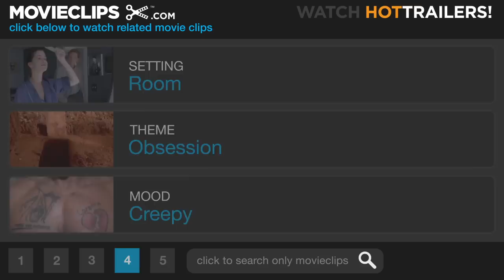Shadow of the Vampire (2/10) Movie CLIP - I Feed Erratically (2000) HD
CLIP DESCRIPTION:
Schreck (Willem Dafoe) warns of his peculiar eating habits.

FILM DESCRIPTION:
The torturous production of the classic 1922 vampire film Nosferatu is recreated in this stylized account of director F.W. Murnau and his obsession with creating realistic horror by any means necessary -- even if those means include actual bloodletting. The film begins as Murnau (John Malkovich) is ready to take his unauthorized interpretation of the Bram Stoker tale on location in Czechoslovakia. There, the director has arranged for his cast and crew to live in the same castle in which they will shoot their parts, as they all wait for their co-star, Max Schreck (Willem Dafoe) -- Murnau's choice to play Count Orlok -- to arrive. Their leader has warned them that Schreck is a student of the Stanislovsky method of performance and will not respond to them out-of-character. Nothing, however, can prepare them for the real thing: when the actor arrives, he's already in full Gothic regalia, asserting that he is indeed a vampire. Schreck makes good on his claims by terrorizing the cast and crew, attacking Murnau's original cinematographer (Wolfgang Muller) and plucking bats out of the air for midnight snacks. Director E. Elias Merhige previously made his name with his experimental theater productions and with his horrific film school thesis, Begotten.

CREDITS:
Cast: Willem Dafoe, Aden Gillett, Eddie Izzard, John Malkovich
Director: E. Elias Merhige
Producers: Nicolas Cage, Jimmy de Brabant, Norman Golightly, Alan Howden, Jean-Claude Schlim, Orian Williams